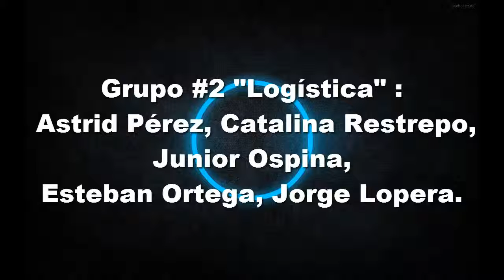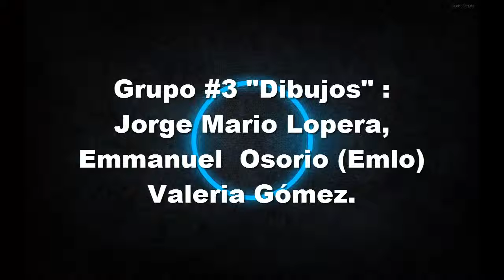Reto #5 Technology For All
Este esel producto final Del Reto#5 =D